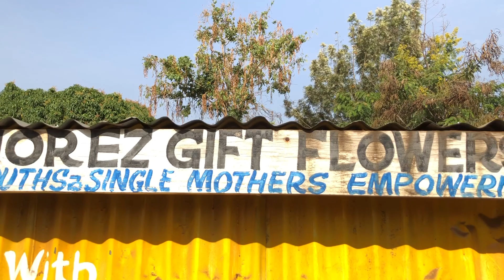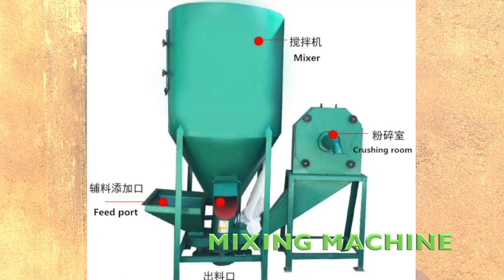Norez Gift Flowers - 9th Inuka Pitch Competition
9th Inuka Pitch Competition

Inuka Pitch Competition is a program in which entrepreneurs compete for prices. The winners gets additional funding to grow their business. Vote for one of the business below you'd like to see them get additional funding to grow. You can also invest into a business by visiting their Somo Invest profile

Norez Flowers reduces environmental pollution caused by careless disposal of fish scales and straws within Obunga slums. Through her craft, Nora creates employment opportunities for youths and widows. The business makes high-quality flowers and earrings using straws and fish scales. The creative flowers serve as an alternative bouquet during various functions such as weddings, valentines, and funerals. The earrings are one of a kind pieces that give her clients a unique look.